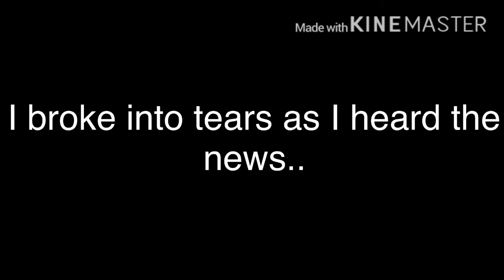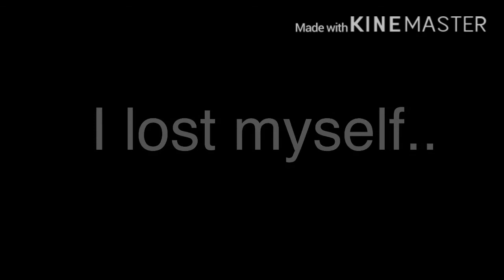Why? (GLM)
Hi guys. This movie is half original half copied by “I hate you brother”